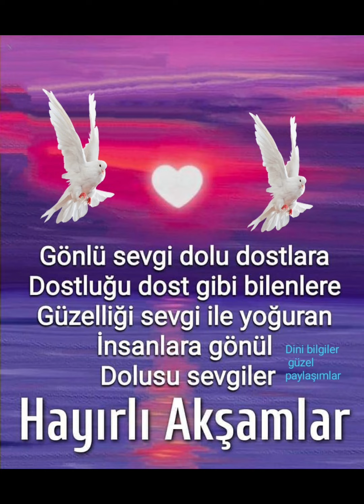Akşamınız Hayırlı Duanız Kabul olsun inşallah hayırlı Akşamlar Değerli Kardeşlerim 🌹🌹🌹🌹🌹🌹